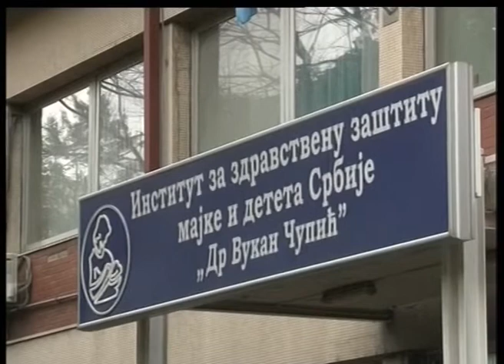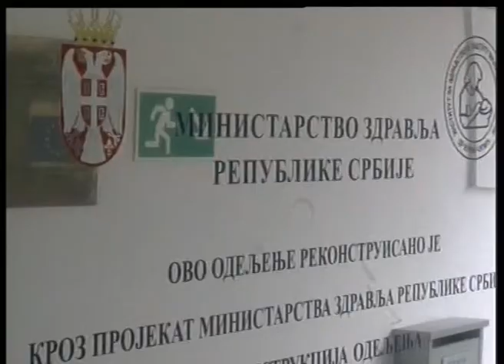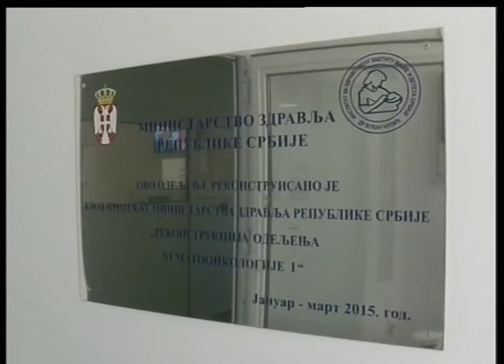Panorama - Ivana Vučićević - 17.10.2015. - sezona 02 ep 05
Аутор и водитељ: Ивана Вучићевић
Гост: Златибор Лончар, МИНИСТАР ЗДРАВЉА У ВЛАДИ СРБИЈЕ